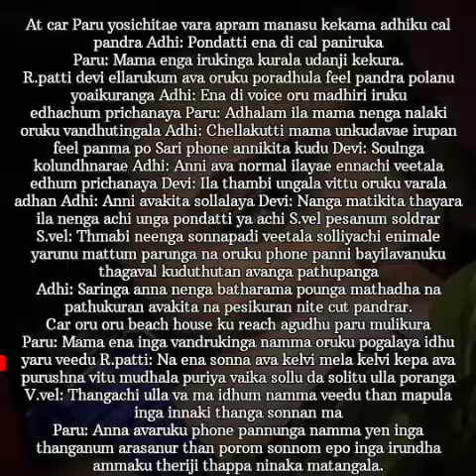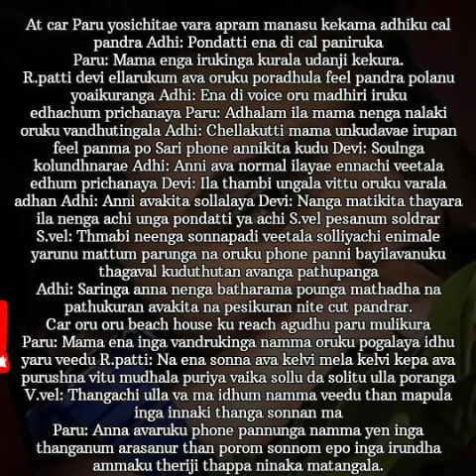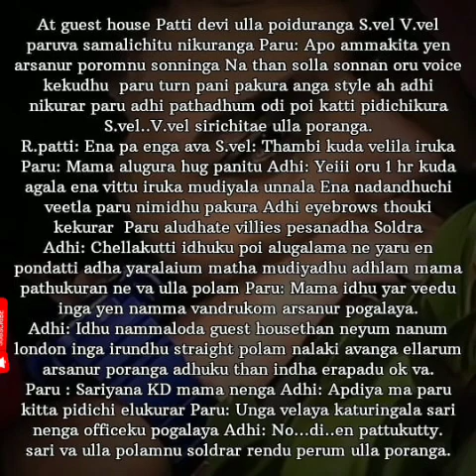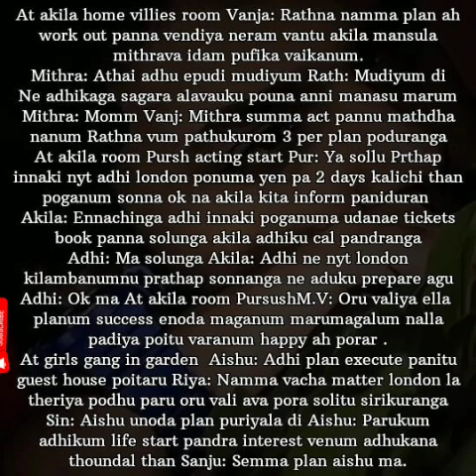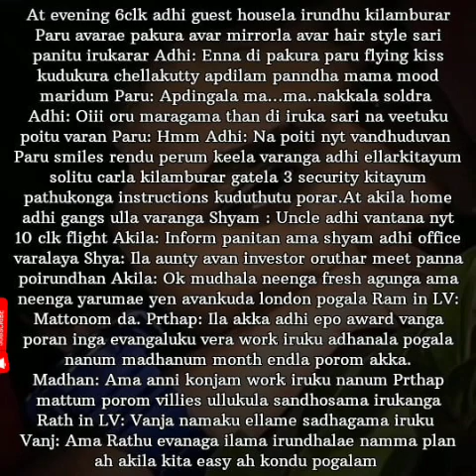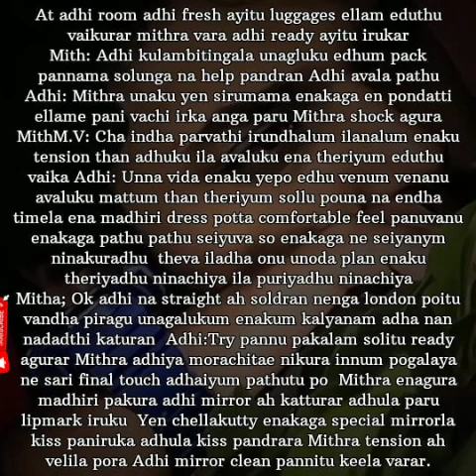Unnai Matum Nesikuren || Episode 94(Part-1) || AP Tale Time